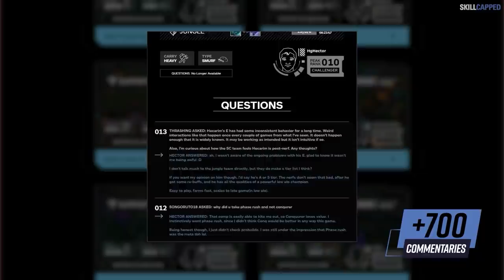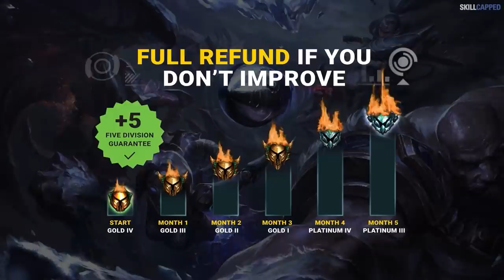Why You DESERVE to LOSE When Going EVEN! - League of Legends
Concepts: league of legends,league of legends guide,lol guides,league of legends tips,league of legends coaching,league of legends season 12,how to get better at league of legends,skill capped,lol tips,lol tips and tricks,league of legends pro guides,how to improve at league of legends,tips for climbing in league of legends,lol guide,how to climb,challenger guide,season 12,how to mid lane,mid lane guide,league of legends macro,how to climb lol,lol mid lane guide